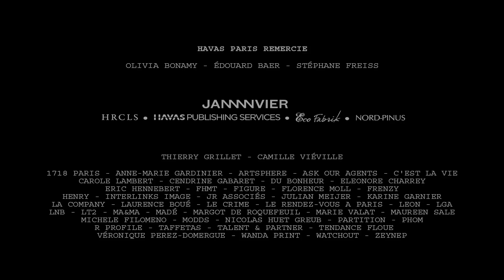HavasGallery - PHOTO-ROMAN - Stéphane Freiss / Franz Kafka